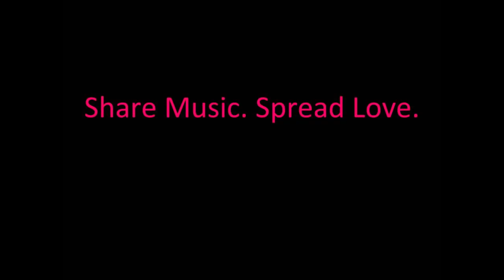ATTENTION: Short, uplifting video with an a cappella announcement inside!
Scrolling for some GOOD NEWS? Stop, drop and watch.